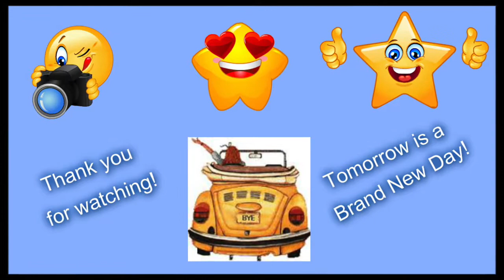First Daiso Haul!!!! I am in love!!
First Daiso Haul! I am in love!! Card and craft making supplies. Home decoration, organization and more!